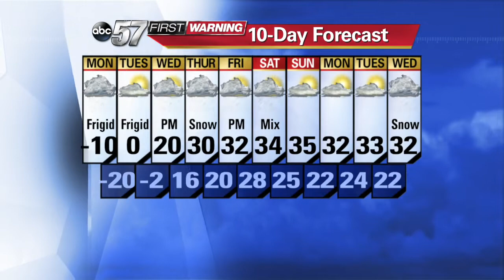ABC 57 News: Special 1/5 Blizzard wall to wall coverage